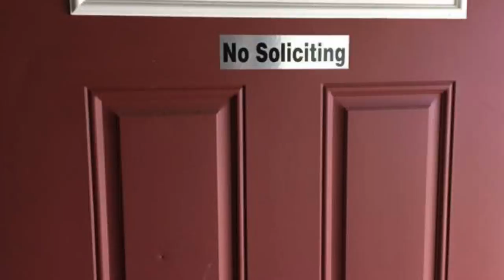This Is Why I Do Everything Myself: The Lawnmower Guy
A story about my crackhead neighbor, his shitty lawnmower and why you should just do everything yourself.